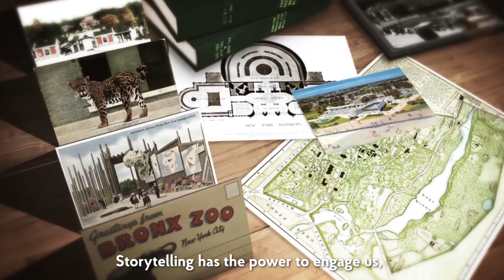The Power Of Storytelling: Protecting Canadian Wildlife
This video was created for my application to Media Manager at Wildlife Conservation Society of Canada. I wrote the script, recorded the voiceover, edited the audio, and produced the video with footage from WCS YouTube. Hope you enjoy :)